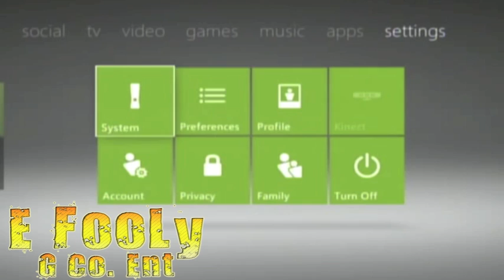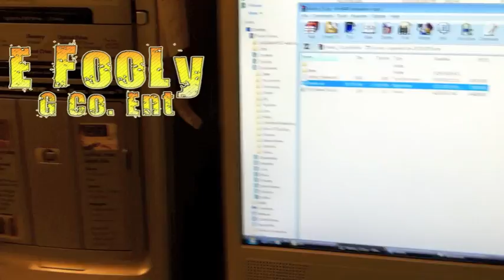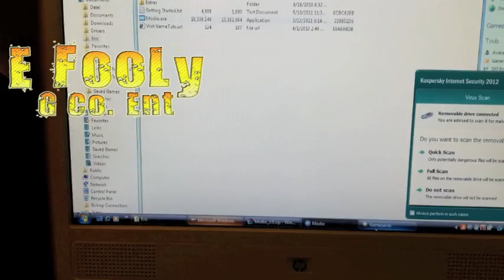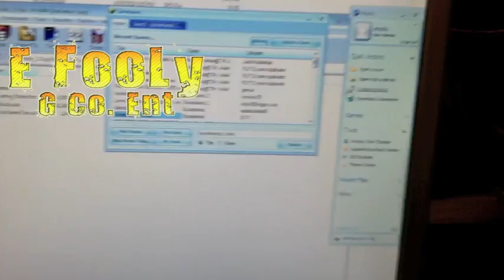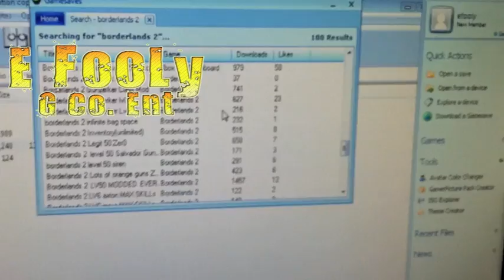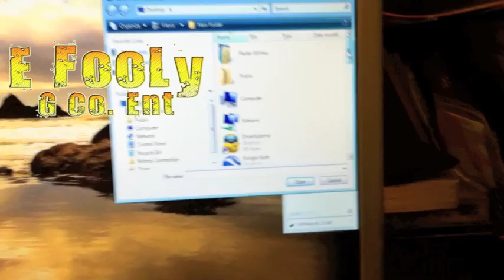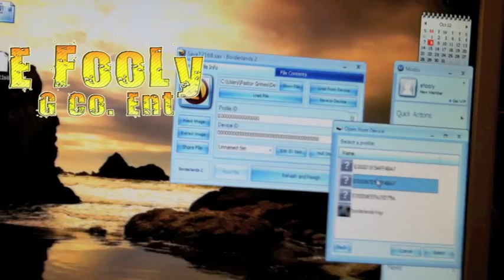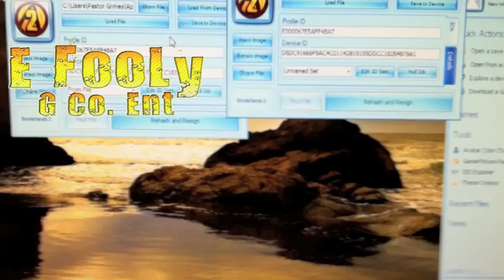Borderlands 2 - How to Mod with Modio (. Y .)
this is a tutorial on how to "mod" w/ modio there are diffrent verison but they all do the same thing ill put a link in the discriptopn to download modio

shout out to CHeaP32 for hitting me up w/ a new weapon and to all the Brutal Renegades holla at me

hit me up on XBL:  E FooLy